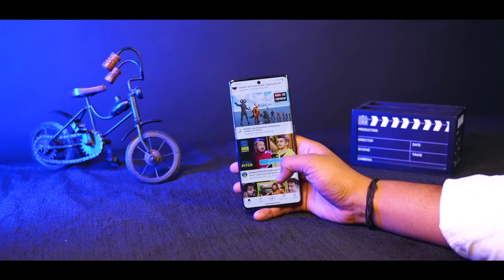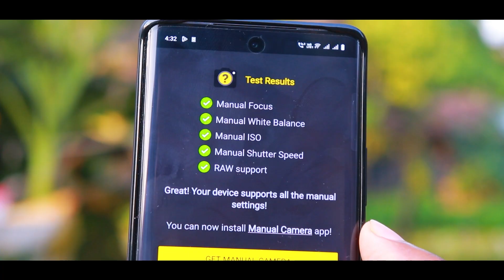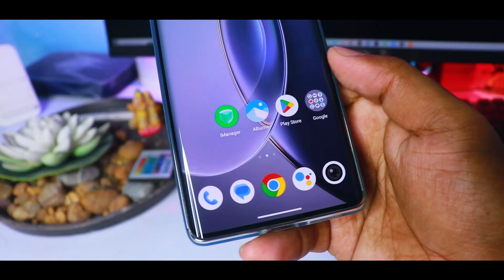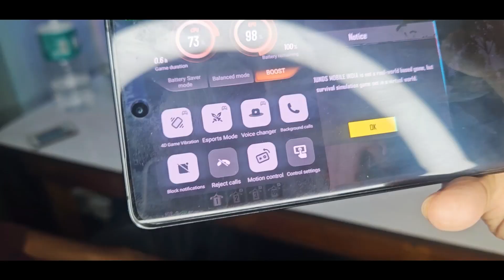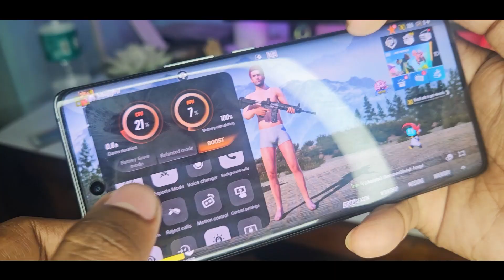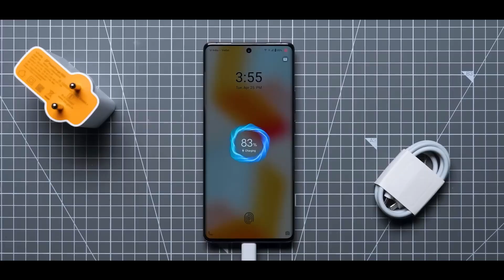Vivo X90 Pro Bangla Review - খেলা জমবে !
aj vivo x90 pro bangla review vivo x90 review in bangla bngladesh price vivo x90 pro plus bangla review unboxing bangla camera test in bangla bengali

00:00 Vivo X90 Pro Bangla Review
00:10 Vivo X90 Pro Review Bangla
00:21 Vivo X90 Pro Plus Bangla Review
00:33 Vivo X90 Pro Review in Bangla
00:44 Vivo X90 Pro Price in Bangladesh
00:57 Vivo X90 Pro Bangladesh Price
01:08 Like Comment Subscribe
01:45 Build & Design
02:28 Display
03:00 Speakers
03:25 Fingerprint
03:35 Camera to API
03:46 Water Protection(IP Rating)
03:58 Wireless Charging
04:14 Connectivity
04:26 Calling & REC
05:04 Haptic
05:20 Performance
05:55 Gaming
06:09 Heating
06:22 4D Vibration
06:36 Battery & Charging
07:25 Camera
08:29 UI & Updates
09:10 Verdict